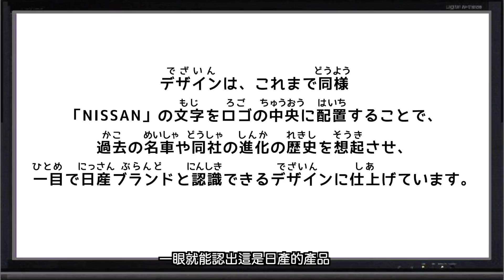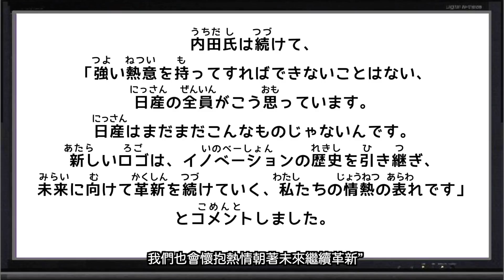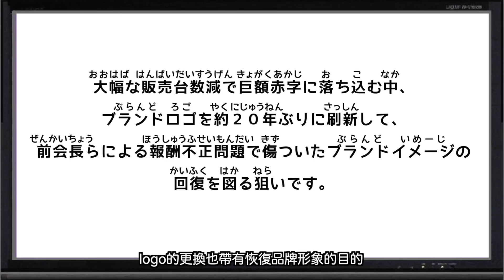日產汽車發布了新的品牌logo。。【簡單日語新聞節目】【NISSAN】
①初級水平(無字幕) 0:15〜
②初級水平(有字幕) 1:19〜
③母語水平(無字幕) 2:26〜
④母語水平(有字幕) 4:17〜
你聽懂了多少？

大家好！我是YUNA。
我開始關於學習日語的視頻投稿了

為了大家能習慣很準確的日語發音
我希望能對你的日語學習有幫助！